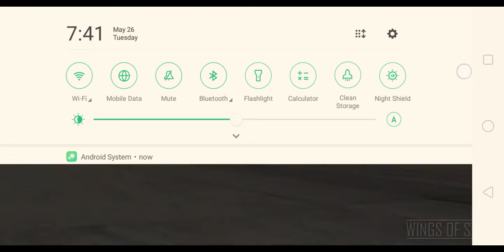Wing of steel...